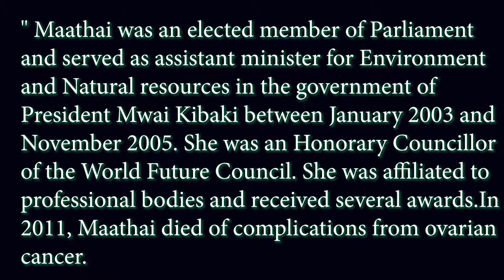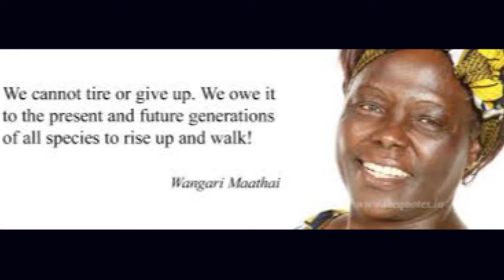Wangari Maathai 02